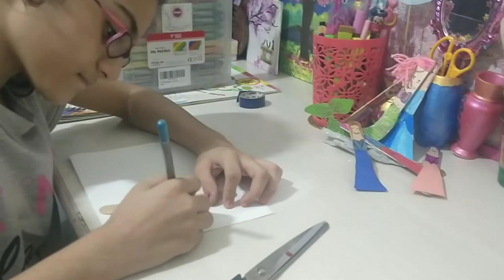5-minute craft DIY ICECREAM STICK PUPPETS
Stick puppets..5 minute craft